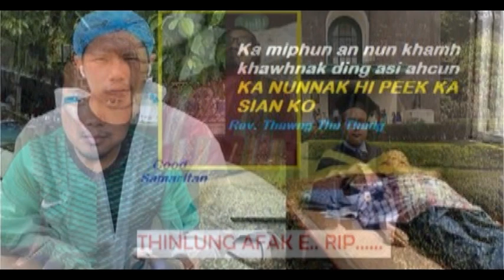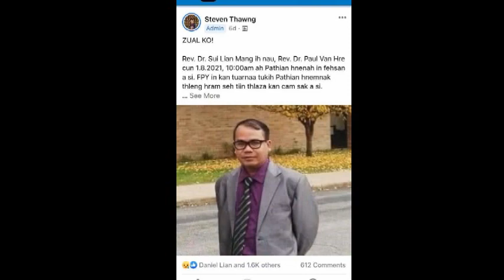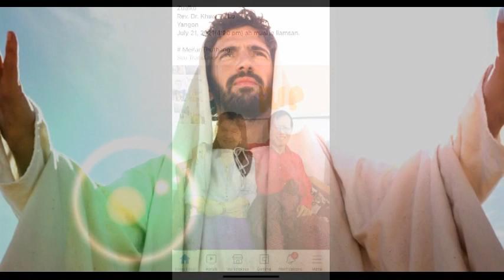Bawi Pa lo Cun